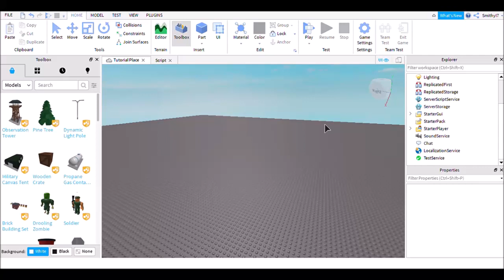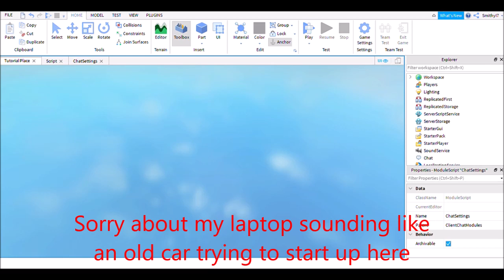How To Change Chat Settings In Roblox Studio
If you have any problems, please comment and I will respond.
(Had to reupload because I accidentally deleted the last one)